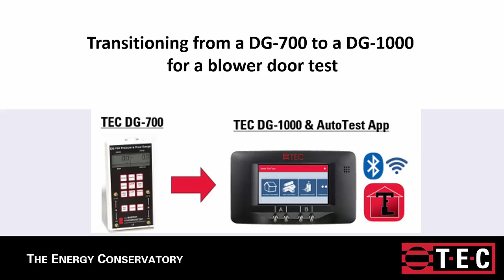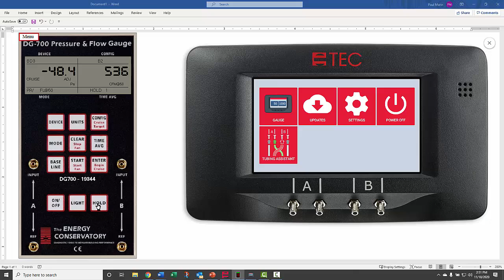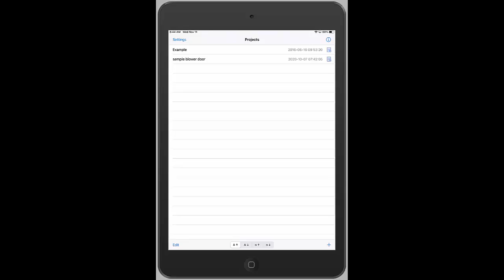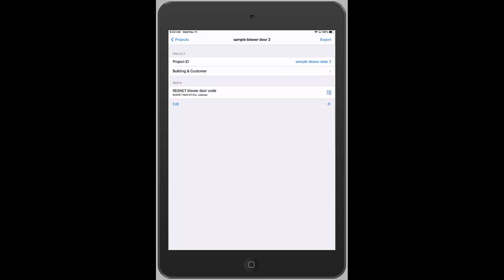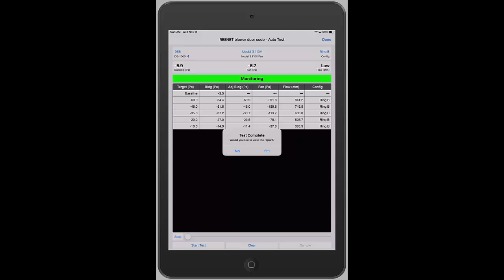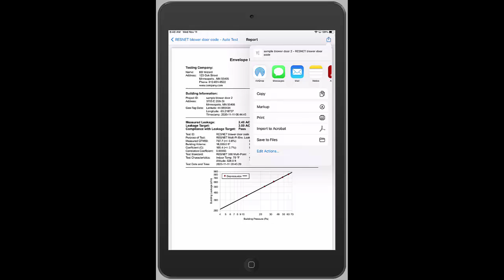Moving from DG-700 to DG-1000 with Bluetooth to Automate Testing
This video goes provides a high-level overview for transitioning from a DG-700 to a DG-1000 using Bluetooth to TEC AutoTest App to automate testing